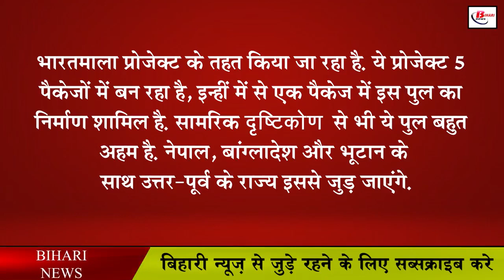कोसी क्षेत्र के लोगों का बड़ा तोहफा, मधेपुरा-सुपौल वालों को फायदा